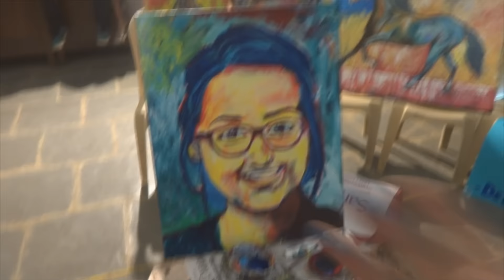MY NEW DOST ! [Ft. Mostlysane]VLOG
Deepgators in this video I show you my college . I met mostly sane and gifted her a painting I made for her . Then I make a new Dost which is actually the title of this vlog . further we visit tandoor chili. finally I give you a glimpse of my gym and swimming pool place .

new intro by :: Mr. Arsalan akram.  thanks for making one . you can contact him for the same .

BEST BUY LINKS FOR THINGS I USE CURRENTLY